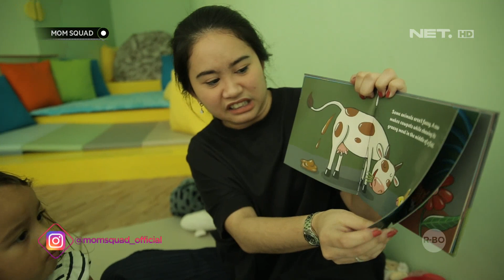Cara Mengenalkan Anak Kebutuhan Buang Air Besar dan Kecil